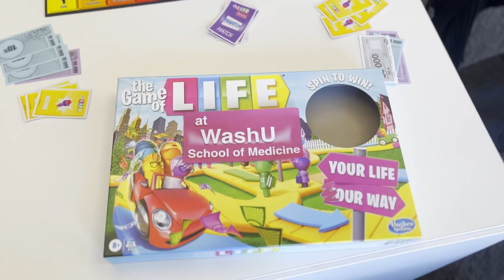Life Cold Open (WashU School of Medicine 2024 Class Show)